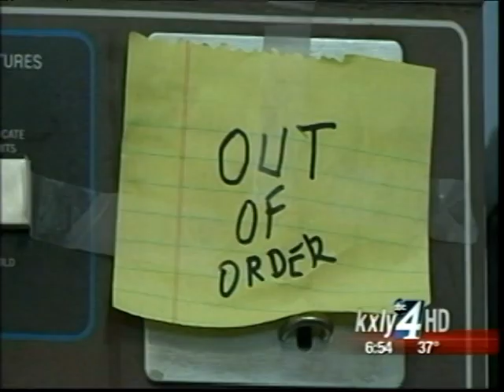Mom Rescues Daughter From Washing Machine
A mother in Central Washington is making national headlines for pulling her daughter out of a horrific situation. Rose Vallee's 5-year-old daughter climbed into or was pushed into a commercial washing machine. KXLY4's Aaron Luna reports.